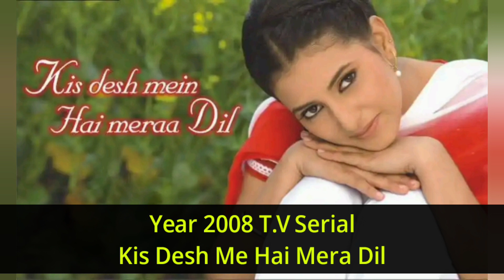Varun Kapoor (Dr.Veer) Lifestyle 2021, Family, Age, Income Biography,Girlfriend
Varun Kapoor (Dr.Veer) Lifestyle 2021 Family Age Income Biography Career Girlfriend House Car Collection || @theamazingfacts5718

Boya Mic
Gorilla Tripod
Budget Phone